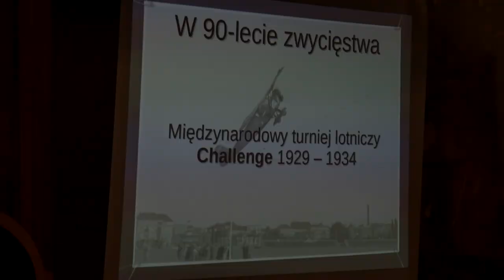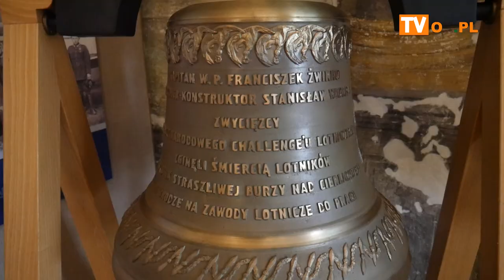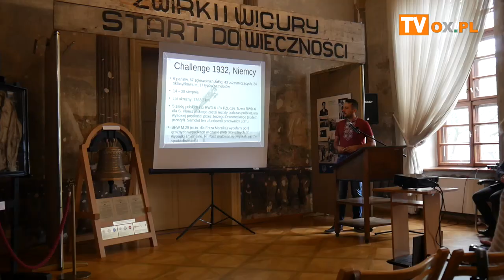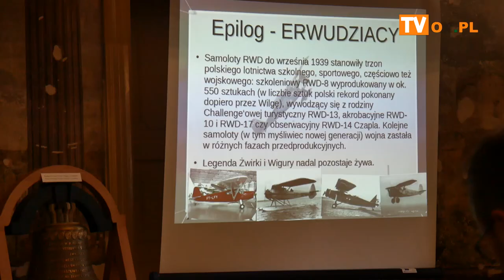"Żwirki i Wigury start do wieczności"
W czwartek (25.08) Muzeum Śląska Cieszyńskiego w Cieszynie oraz Muzeum Sił Powietrznych w Dęblinie we współpracy z Muzeum Historycznym w Bielsku-Białej oraz Kołem Miejscowym Polskiego Związku Kulturalno-Oświatowego w Cierlicku-Kościelcu zorganizowali konferencję oraz wernisaż wystawy „ŻWIRKI I WIGURY START DO WIECZNOŚCI” – w 90. rocznicę zwycięstwa Franciszka Żwirki i Stanisława Wigury w Międzynarodowych Zawodach Samolotów Turystycznych 'Challenge' w Berlinie oraz ich tragicznej śmierci w Cierlicku w 1932 roku. Wydarzenie objęli honorowym patronatem Konsul Generalna RP w Ostrawie – Izabella Wołłejko-Chwastowicz oraz Starosta Cieszyński – Mieczysław Szczurek